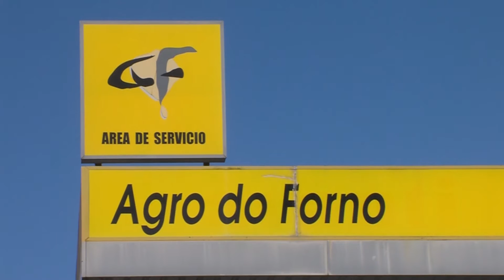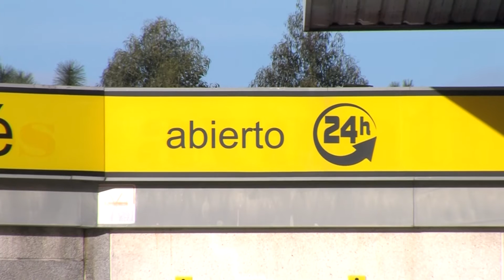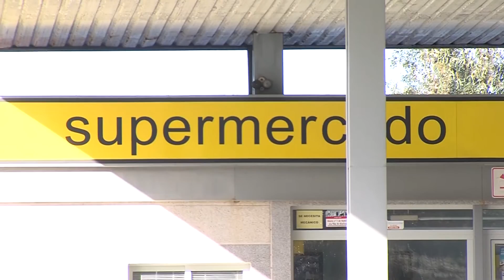10122019 01 ROUBOS RIBEIRA